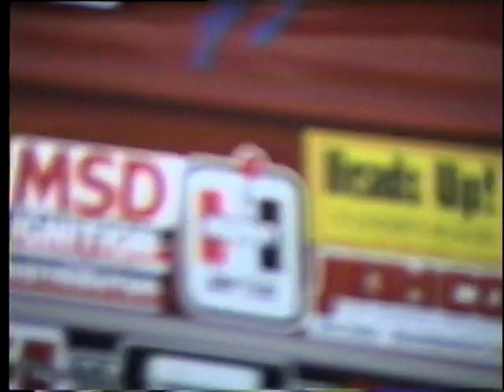2001 US Nationals NHRA Indy SuperStock Stock Class Eliminations Part 1 of 7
2001 US Nationals NHRA Indy SuperStock Stock Class Eliminations PT1
part 1 of 7 SS time runs